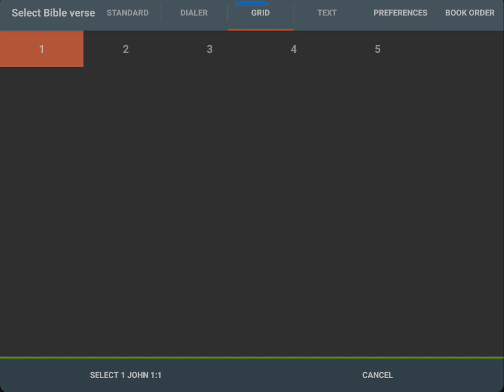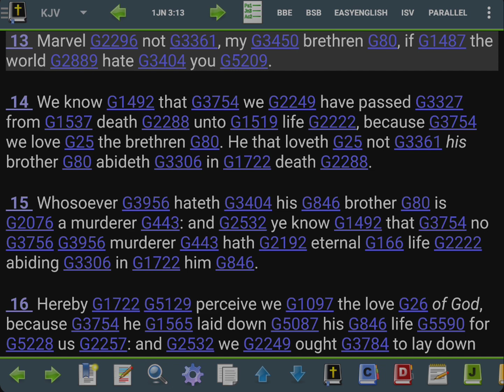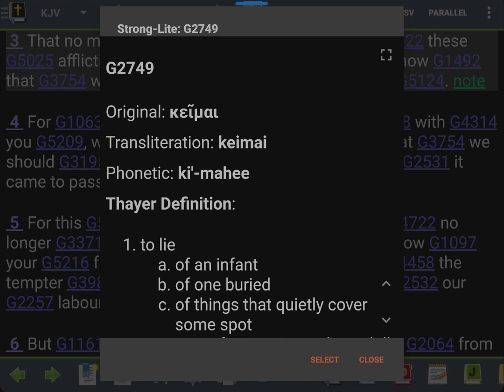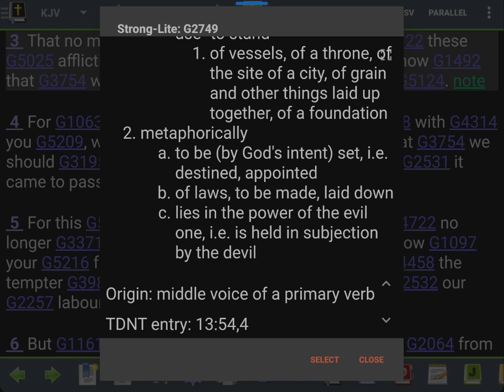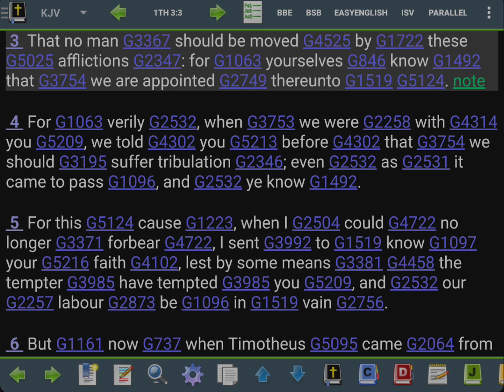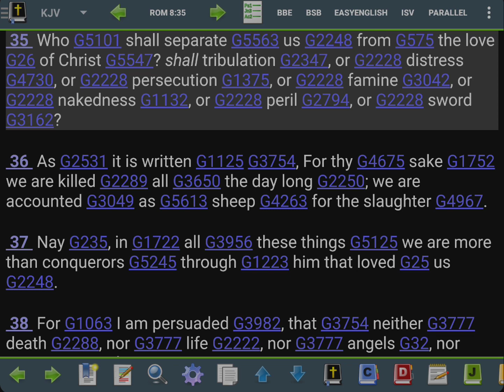Hated By Most